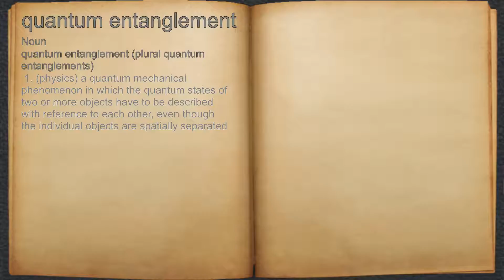What does quantum entanglement mean?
A spoken definition of quantum entanglement.

Intro Sound:
Typewriter - Tamskp